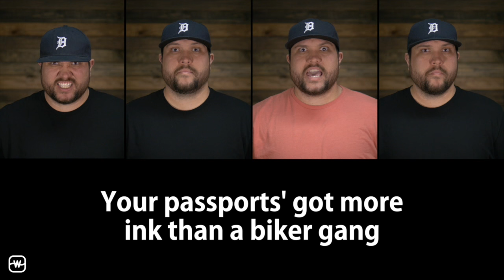Missions - Micah Tyler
Micah Tyler opened up our talk on missions at the Watermark Church Leaders Conference with this short parody video, which was followed by our director of external focus encouraging every follower of Christ to be on mission everywhere they are! You can sign up for more information regarding our future conferences